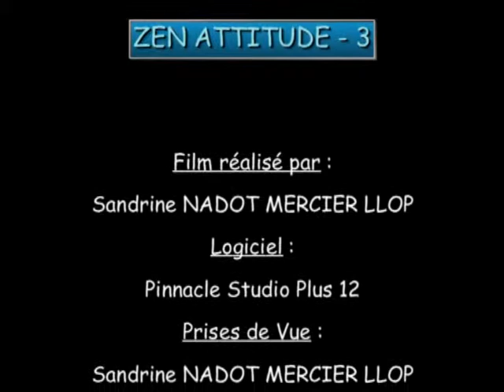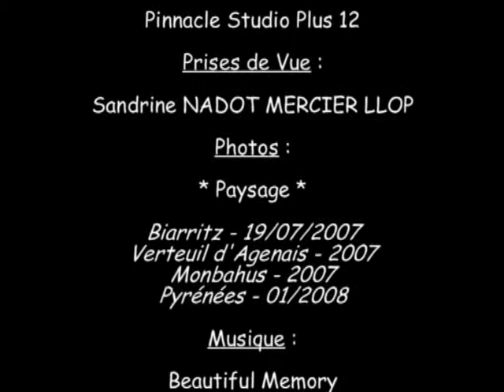ZEN ATTITUDE Vol 3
Petite vidéo d'ambiance.
Photos et montage réalisés par Sandrine N. : Paysages (Biarritz 64, Verteuil d'Agenais 47, Monbahus 47, Pyrénées).